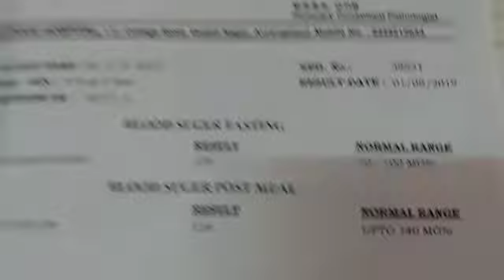Dhanwantari's BEST Result in SUGAR (DIABETES)_ डायबिटीस रिझल्ट